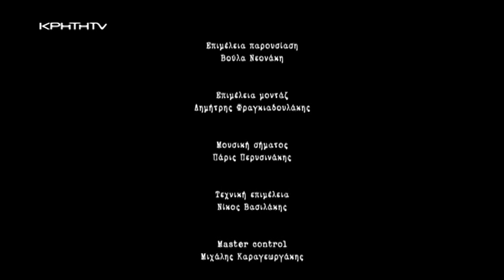’Η ΚΡΗΤΗ TV θυμάται...’’ τον Φώτη Κατράκη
Ο Φώτης Κατράκης δικαίως έχει τον τίτλο του Χανιώτη καλλιτέχνη με το πιο γλυκό παίξιμο στο βιολί.
Υπηρέτησε την Χανιώτικη Κρητική μουσική και βάζοντας το προσωπικό του μουσικό ύφος κατόρθωσε να διατηρήσει και να πλουτίσει την μουσική της περιοχής του.
Η εκπομπή ‘’Η ΚΡΗΤΗ TV θυμάται’’ προβάλει την εμφάνιση του στην ΚΡΗΤΗ TV και την καλλιτεχνική του πορεία που ξεκίνησε από τους Αγίους Θεοδώρους Σελίνου και επεκτάθηκε σε Ελλάδα και εξωτερικό.

Με την επιμέλεια της Βούλας Νεονάκη.